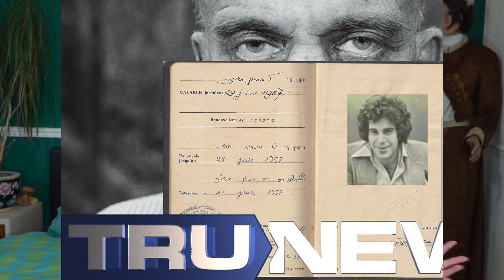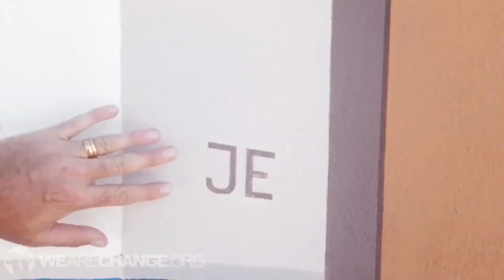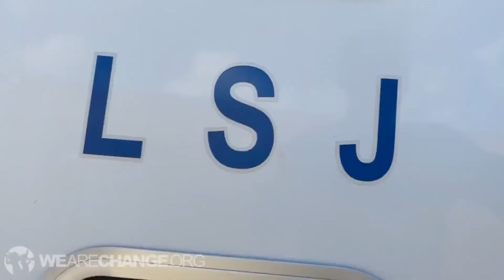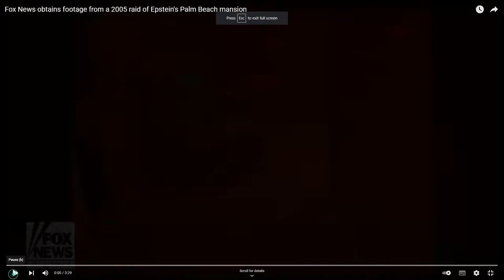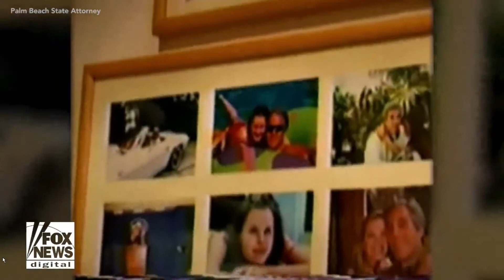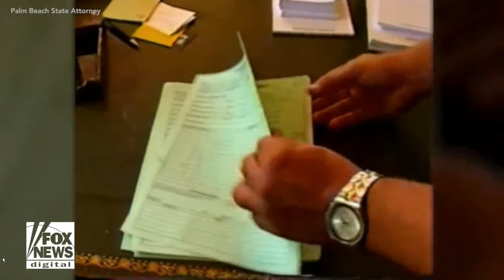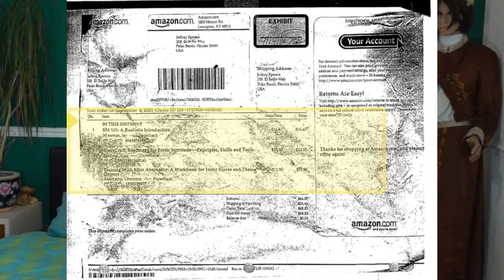EXCLUSIVE New Details | Jeffrey Epstein and Ghislaine Maxwell | Uncovering the Truth | PART 1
Bombshell new details I found in Jeffrey Epstein and Ghislaine Maxwell saga of deceit and horrendous acts.